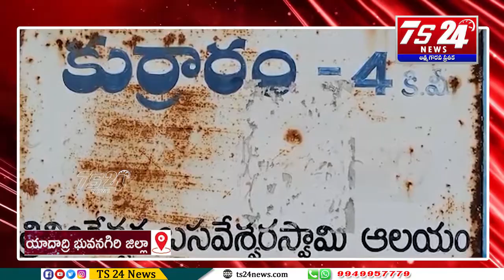కూర్రారం గ్రామంలో అకాల భారీ వర్షానికి తీవ్రంగా వరి పంటలు దెబ్బతినడం జరిగింది|TS24 News